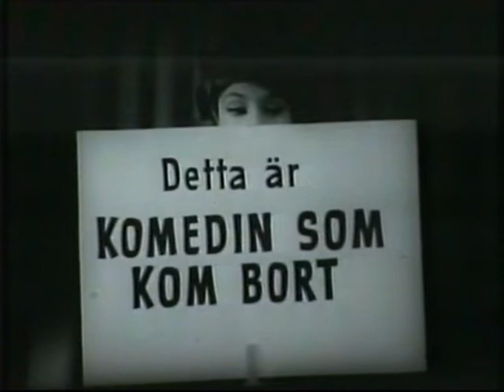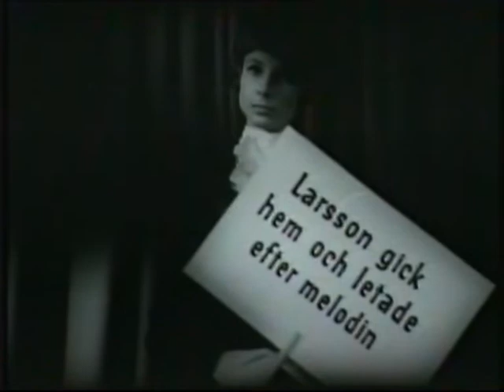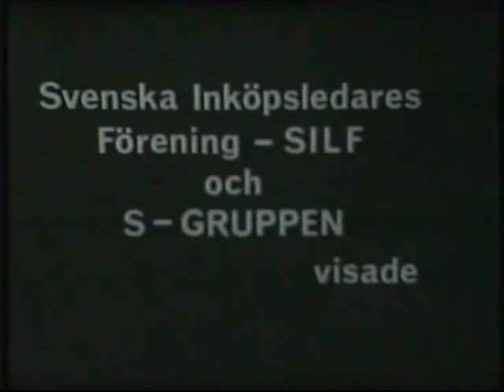Komedin som kom bort